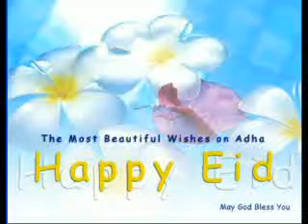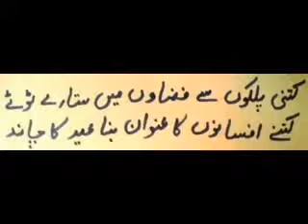Eidan Ayeean nay!Gujjar gujrati eid gift to all pardesi 2 6